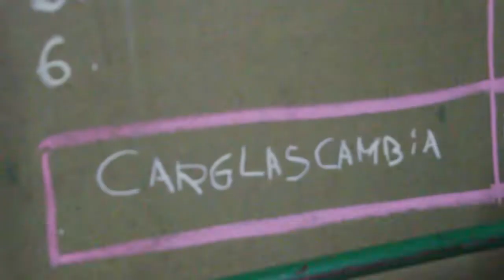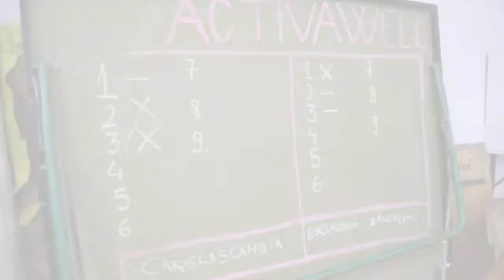Dieting Well ofrece una sesión de ejercicios diferente a los alumnos del Colegio Santa Faz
Dieting Well ofrece una sesión de ejercicios diferente a los
alumnos del Colegio Santa Faz - 12 de junio de 2019 - El Raspeig - San Vicente del Raspeig